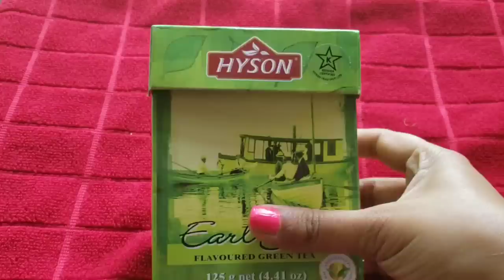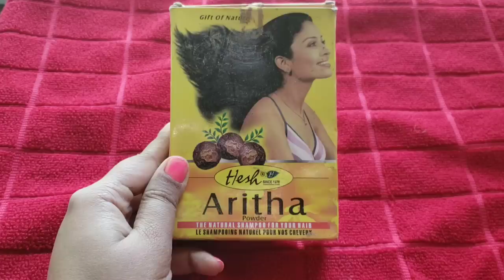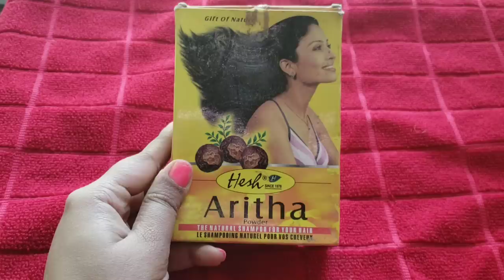￰शैम्पू करना भूल जाओगे अगर इन चीज़ों से बालों को धोना शुरू करोगे|बालों की चमक/लम्बाई देखते बनेगी|Hair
शैम्पू  करना भूल जाओगे अगर इन दो चीज़ों  से बालों को धोना शुरू करा|बालों की चमक/लम्बाई देखते बनेगी|Hair

doston aaj main aapko ek aisa shampoo batane ja rahi hun jo ki natural hai aur baalo ko lamba ghana chamakdaar mulayam soft silky karne ke liye bahut accha hai

homemade shampoo,natutal shampoo,amla,shikakai,reetha shampoo for long thick shiny hair

Benefits of Shikakai for Hair Growth
Soothes Your Scalp.A Healthy scalp is literally the foundation for healthy hair growth.
Fights Dandruff.Shikakai also has antifungal properties that help curb dandruff...
Nourishes your Follicles...
Cleanses Your Hair...
Adds Shine...
Prevent Grays...
Curbs Hair Loss...
Prevents Lice.

Aloe Vera For Hair Fall.Aloe Vera contains something called proteolytic enzymes which repairs dead skin cells on the scalp.It also acts as a great condtioner and leaves your hair all smooth and shiny.It promotes hair growth prevents itching on the scalp,reduces dandruff and conditions your hair